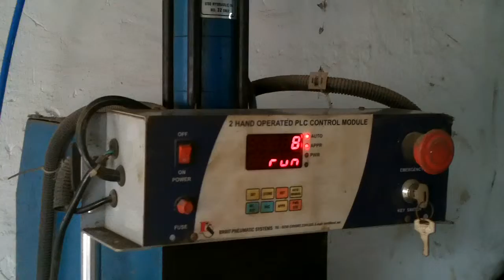trail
Foam Baler trail To know more about us and our history in the Printing and Packaging Industry visit our

We regularly upload videos of how all of our products function, on our YouTube Channel :

You can visit our India Mart store via this link where you can view the specifications and prices of our entire product range

Address: TRASY ENTERPRISES, 10, 11 Parmar Industrial Estate, Kale Marg, Bail Bajar,  Mumbai, Maharashtra 400070

We specialise in Manufacturing of :
Hot Melt Dispensers
Coating Machines